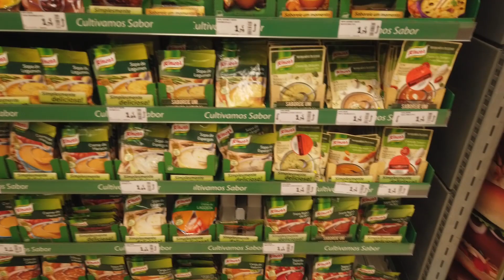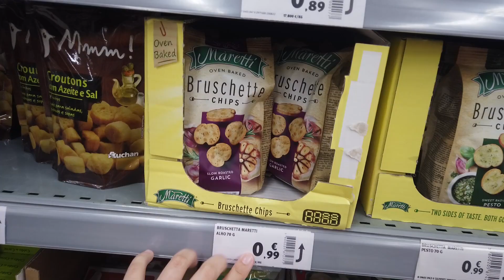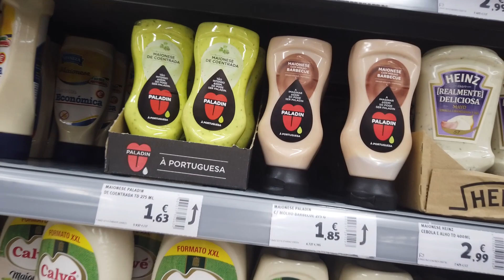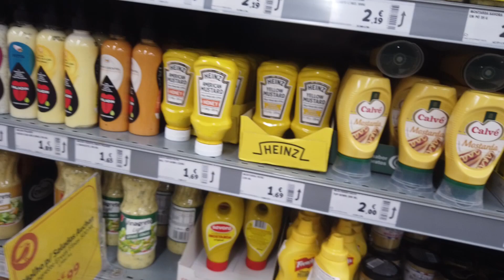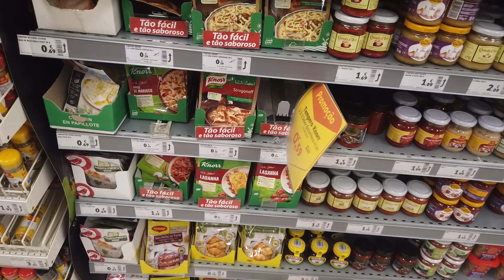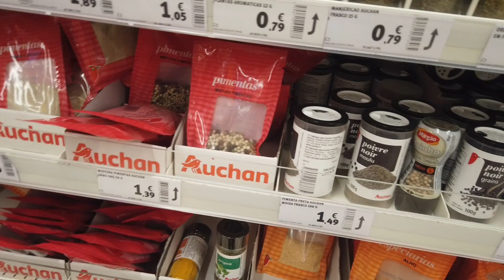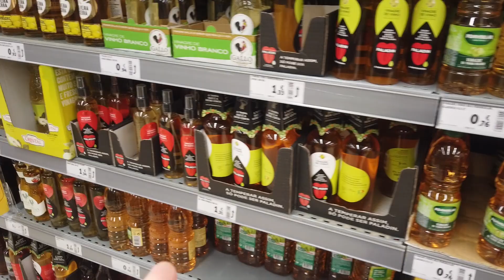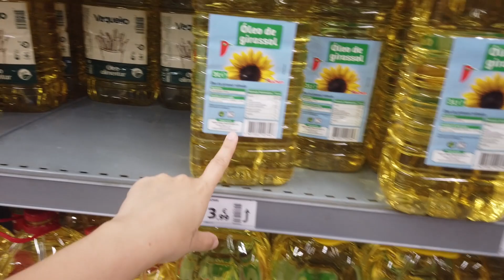AINDA FICO ABALADA COM OS PREÇOS DAQUI GENTE!SAL,MOLHOS, MAIONESE, AZEITE E ÓLEO QUE PREÇO É ESSE?